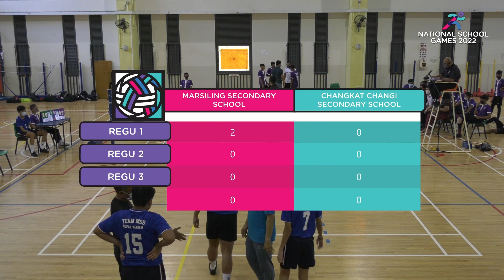Marsiling Secondary Sch vs Changkat Changi Sec Sch | Sepaktakraw B Div Boys | NSG 2022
Marsiling Secondary School vs Changkat Changi Secondary Sch, in the Sepaktakraw B Div Boys Final in National School Games (Singapore) 2022!

★ Time: 1.30pm (SGT)

For all the news, post-match video interviews, videos, stories, photos, fanzone details and much more from the National School Games, do check out : go.gov.sg/nationalschoolgames

🌐 go.gov.sg/circle-watch